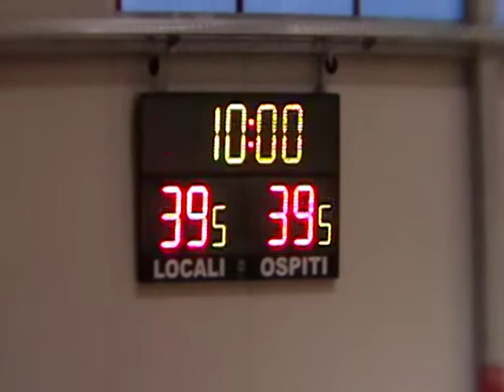anagni vs frascati 3° quarto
campionato under 17 eccellenza, intertoto anagni vs alatri  56 - 57